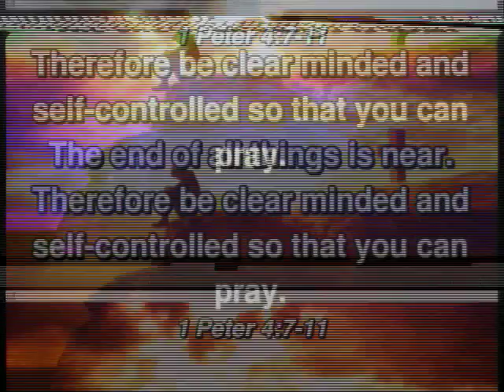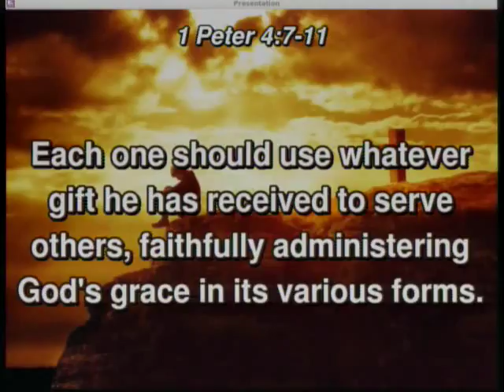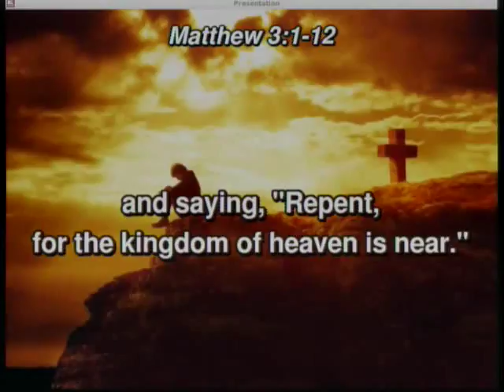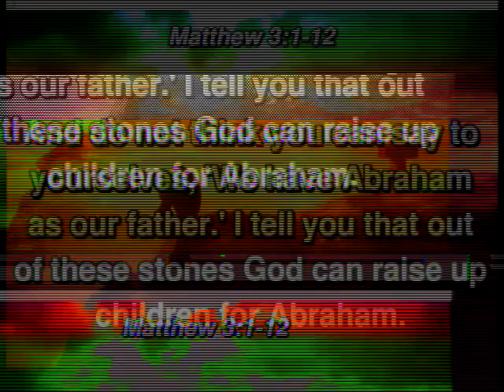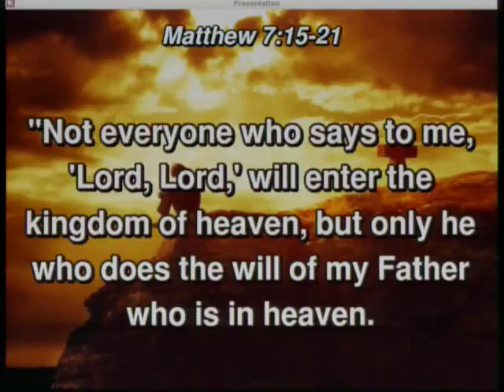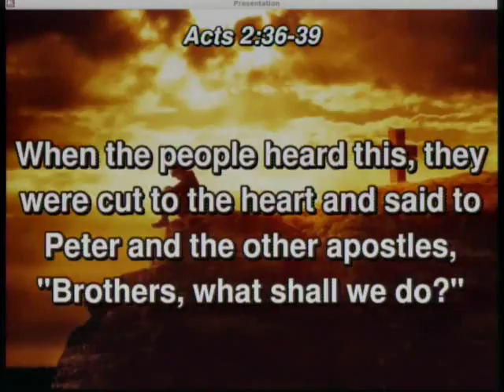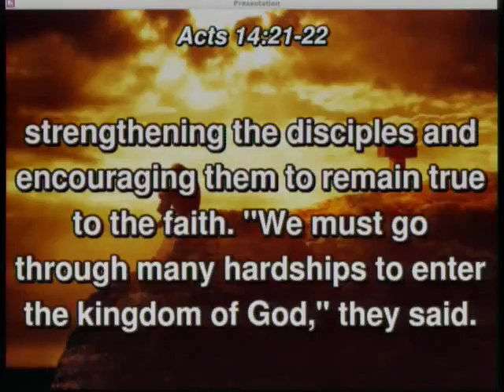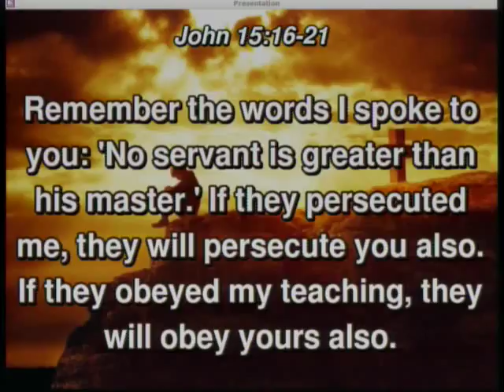20171105 - Personal Reformation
Sunday Service, Sermon - Personal Reformation